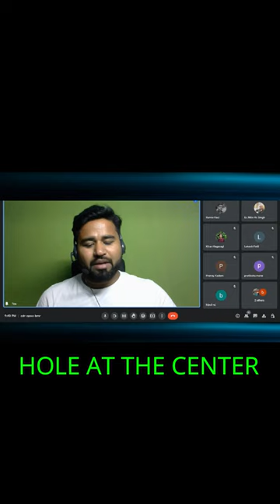PILE FOUNDATION ||By- Akash Pandey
PILE FOUNDATION

foundation,
types of foundation,
shallow foundation,
deep foundation,
pile foundation,
why pile foundations are used,
pile foundation types,
driven pile foundation,
bored pile foundation,
end bearing pile,
friction pile,
soil compactor piles,
sheet piles,
pile foundation calculation,
structuretech,
structure tech,
pile,
pile cap,
pile drilling,
break pile head,
pile cage,
pile reinforcement,
reinforcement details of pile,
reinforcement details of pile cap

Hello friends...